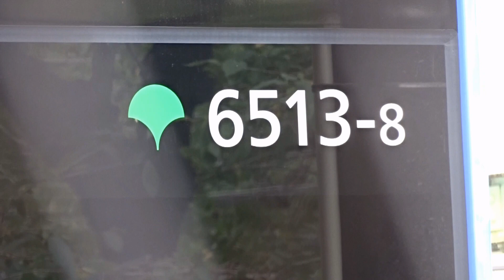【都営6500形6513Fのドア広告がまだ貼り付け無しのため、運用開始まだ先の模様】都営6300形6302Fのスカートがなくなっている ~工場に入ってる6301Fは廃車陸送の準備でまだ続いてる模様か~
都営6300形6302Fのスカートがなくなっていました。6300形6302Fは1次車でミニスカ車両でもある編成です。一体何のために、スカートが撤去されたのでしょうか?

現在6300形1次車は6304Fと6305Fがすでに廃車陸送され、6301Fが工場に入場されています。6301Fに関しては廃車陸送の準備のため、まだ続いている可能性があると見られています。

そして都営6500形6513Fですが、現在もドア広告が貼り付けていませんでした。営業運転入りはまだ先になるかもしれません。
また現在も都営6300形3次車と6500形に関してはROM更新実施してるため、もしかするとROM更新を行ってから営業運転入りする可能性があるのかもしれません。
今後の動きに注目したいところです。

関連動画
1) 相鉄・東急直通線関連
①【音無し川の流れが聞ける路線が減っていく】9月から東急目黒線の発車メロディが向谷実さんの発車メロディに ~音無し川の流れが埼玉高速鉄道線と都営三田線のみに~

②【ついにあの行先を出した】都営6300形の行先表示に各停 新横浜行きを表示されていた ~相鉄・東急直通線開業では新横浜までは入線する予定~

関連記事
1) 6500形
都営三田線において8両編成の新型車両「6500形」の運行を開始します
(2022年1月27日掲載)

・6500 形の運行開始日など
　1) 令和４年５月 14 日（土）から運行を開始する予定です。
　2) 令和４年度末までに順次 13 編成を導入します。

2) 6300形
①都営6300形1・2次車に関する記事(高島平新聞2022年6月号3面 2022年6月15日発行)

・東京都交通局によると現時点で再利用などの予定はなく、置き換えられた13編成は廃車予定
⇒6300形1・2次車は全て廃車予定

②5月デビューの三田線「6500形」 初の8両化は「混雑率161%」を打破できるか(3ページ目)

〇ただ東京都交通局は、23編成分を8両編成化にする予定がないという。考えられるのは、第1～13編成の1秒あたりの加速（起動加速度）が時速3.5kmで、第14編成以降は時速3.3kmに抑えているため、性能が異なるからだ。
〇さらに6300形の中間車は、電動車3両、付随車（電装されていない車両）が1両である。6500形の中間車は電動車4両、付随車2両なので、6300形を8両編成化するには、一部の中間車の電装解除といった大掛かりな改造が必要だ。6300形が1993（平成5）年に登場したことを考慮すると、費用対効果がないと判断したのだろう。
〇2023年度以降の6500形の増備は未定だが、
・利用客の要望の高まり
・ラッシュ時の混雑の激化
などが起きれば、6300形の全面置き換えに向けて検討が進むのではないか。
⇒都営三田線8両編成統一となれば、6500形再増備する可能性あり、その場合は6300形3次車は置き換えの可能性あり。

3) ２０２２年９月以降、目黒線の発車サイン音（発車メロディ）を更新します

１．実施概要
（１）実施時期
　　２０２２年９月以降順次使用を開始し、２０２３年３月中に完全移行予定
（２）実施対象
　　 東急目黒線を走行する列車（同線と直通運転を実施する他社局所属列車を含む）
（３）実施区間
　　東急目黒線（目黒～日吉）
　　東急新横浜線（日吉～新横浜）
　　※東急新横浜線は２０２３年３月に開業を予定しております。
　　※目黒線と相互直通運転をしている各社局線内の一部区間でも使用される予定です。

２．発車サイン音の内容
（１）種類
　２種類（上り線用・下り線用）

（２）ご案内のタイミング
　列車の駅停車中、ドアが閉まる前に、発車時刻が近づいていることを、発車サイン音（発車メロディ）でお客さまにお知らせします。

（３）特徴
　現行の発車サイン音も、上り線用と下り線用で使用音源を分けてお知らせしていますが、今回導入する発車サイン音は、上り線列車で使用するものには上行音階を、下り線列車で使用するものには下行音階を使用するなど、違いをより明確化することで、上下線のどちらの列車が発車するのかを分かりやすくします。
　また、ドアが実際に閉まる際に流れる音の要素を、発車サイン音の中に織り交ぜることで、列車が出発することを潜在的に意識していただけるよう、工夫を加えております。

３．（参考）向谷実氏について
　１９５６年１０月２０日　東京都世田谷区出身。
　日本を代表するフュージョンバンド、カシオペアのキーボーディストとして２０歳で活動開始。現在は様々な形で音楽活動を行いながら、株式会社音楽館の代表取締役として鉄道の発車メロディや車内ＢＧＭの制作、また業務用鉄道シミュレータの製作等を手掛ける。

都営6500形出場(8両編成13編成製造)
①6501F : 2020年11月
②6502F : 2021年04月
③6503F : 2021年05月
④6504F : 2021年06月
⑤6505F : 2021年07月
⑥6506F : 2021年11月
⑦6507F : 2022年01月
⑧6508F : 2022年02月
⑨6509F : 2022年02月
⑩6510F : 2022年06月
⑪6511F : 2022年06月
⑫6512F : 2022年07月
⑬6513F : 2022年08月

都営6500形営業運転開始
①6501F : 2022年05月14日
②6502F : 2022年05月17日
③6503F : 2022年06月04日
④6504F : 2022年06月07日
⑤6505F : 2022年06月10日
⑥6506F : 2022年06月13日
⑦6507F : 2022年06月16日
⑧6508F : 2022年06月19日
⑨6509F : 2022年06月22日
⑩6510F : 2022年07月09日
⑪6511F : 2022年07月30日
⑫6512F : 2022年08月27日

都営6300形検査期限
1) 置き換え対象の1・2次車
①6308F : 2019年11月27日
②6309F : 2020年01月07日
③6310F : 2020年02月10日
④6311F : 2020年03月17日
⑤6302F : 2020年07月17日
⑥6303F : 2020年08月27日
⑦6312F : 2020年09月30日
⑧6313F : 2020年10月13日

2) 3次車
6328F 1999 18/08 重検
6329F 1999 18/10 重検
6331F 1999 18/12 重検
6332F 1999 19/01 重検
6333F 1999 19/02 重検
6334F 2000 19/03 重検
6336F 2000 19/06 重検
6314F 1999 20/12 全検
6316F 1999 21/02 全検
6318F 1999 21/03 全検
6317F 1999 21/05 全検
6315F 1999 21/07 全検
6319F 1999 21/09 全検
6320F 1999 21/10 全検 袖仕切り未更新
6321F 1999 21/12 全検 袖仕切り未更新
6322F 1999 22/02 全検 袖仕切り未更新
6323F 1999 22/03 全検
6324F 1999 22/05 全検
6325F 1999 22/06 全検
6326F 1999 22/07 全検
6327F 1999 18/07 重検 22/07~
6330F 1999 18/11 重検 22/08~
6335F 2000 19/05 重検 22/08~
6337F 2000 19/07 重検 22/08~

都営6300形1・2次車運用離脱廃車
①6304F : 2022年05月26日(最終検査 : 2019年10月24日)
②6305F : 2022年06月22日(最終検査 : 2020年05月08日)
③6307F : 2022年07月21日(最終検査 : 2019年09月18日)
④6306F : 2022年08月08日(最終検査 : 2019年08月15日)
⑤6301F : 2022年09月12日(最終検査 : 2020年06月17日)

都営6300形・6500形ROM更新(2022年9月23日現在)
①6300形
6314F-6320F,6322F-6325F,6327F-6329F,6331F,6332F,6334F,6336F
②6500形
6503F
東京メトロ9000系ROM更新
①9106F